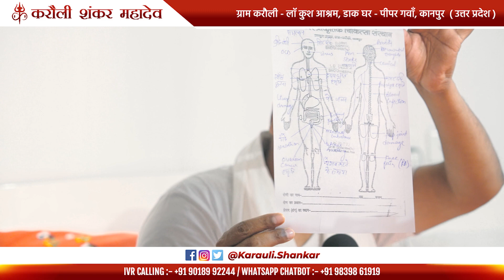बेटियां ही अपने कुल को पार लगाती है ! - "माँ को बने असाध्य रोग" ॥ Karauli Shankar Mahadev